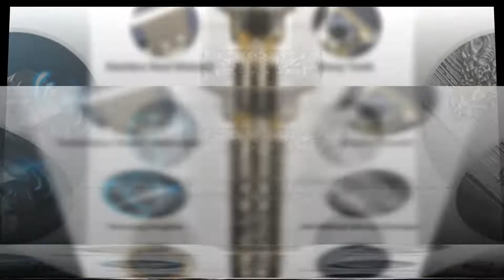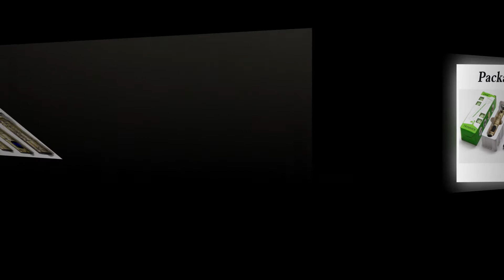Top 5 Best Electric Hair Clippers Reviews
1.WEASTI Professional Barber Hair Clipper Rechargeable Electric T-Outliner Finish Cutting Machine Beard Trimmer Shaver Cordless

2.WEASTI Fading Blending Professional Hair Trimmer for Men Pro Beard Electric Clipper Lithium Hair Cutting Machine USB Charging

3.WEASTI Original 2 speed professional hair trimmer for men hairdressing kemei hair clipper pro electric hair cutting machine

4.WEASTI USB Electric Hair Clippers Rechargeable Shaver Beard Trimmer Professional Men Hair Cutting Machine Beard Barber Hair Cut

5.Professional Hair Clipper Men's Barber Beard Trimmer Rechargeable Hair Cutting Machine Ceramic Blade Low Noise Adult Kid Haircut

hair clippers cordless, hair clippers : target, amazon hair clippers,
hair clippers walmart, professional hair clippers amazon, hair clippers set,
andis hair clippers, best professional hair clippers Best hair trimmer,
best hair clippers for black men, Best Electric Hair Clippers gadgets,
Happy buying with our channel. Thank you so much.